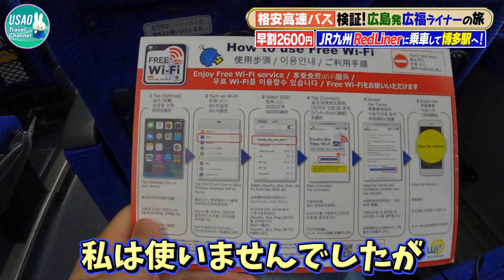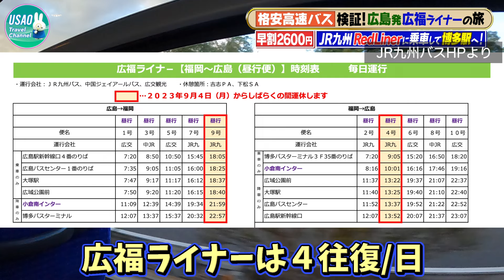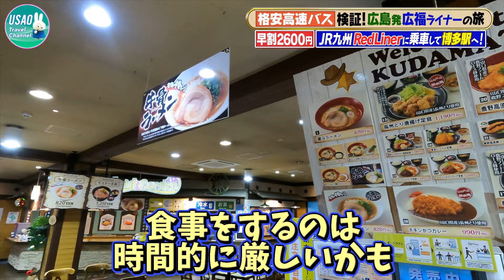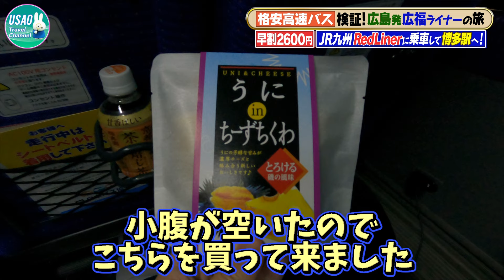広島→福岡【高速バス】新幹線の半額以下⁈【車内&休憩地ご紹介】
当チャンネルでは旅や交通機関、グルメに関する動画を定期的にアップしています。

今回は、広島バスセンターから福岡県の博多バスターミナルまで高速バスで移動した際の模様をお送りします。
JRを利用するよりも半額以下で移動ができて大変便利ですので、お時間に余裕がある時などは是非利用されてみて下さい。
皆さんのご参考になりましたら幸いです。

（予約はこちら・発車オーライネットHP）

【撮影時期】
2023年12月

【撮影機材】
GoProHero9
iPhone13Pro

【サムネイル作成】
Tetsu.Y